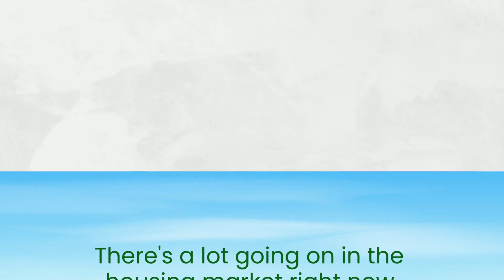The Spring Guides for Buying and Selling a Home Are Here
Ryan Gibbons is the cofounder of North Jersey Partners brokered by eXp Realty.  Ryan is a lifelong resident of Bergen County and currently lives in his hometown of River Edge with his wife and daughter.  Ryan is passionate about Bergen County and highlights towns, attractions, and businesses regularly on all social channels.  He volunteers his time in multiple capacities within the community and is an advocate for the county.

Ryan Gibbons is the admin for This is River Edge Facebook group and shares information on River Edge on Facebook and Instagram pages of the same name.

North Jersey Partners brokered by eXp Realty